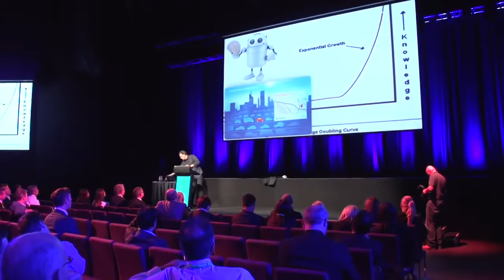Future of business, technology, app economy. Futurist Speaker Gerd Leonhard at CAExpoAU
This is a video of my keynote at CA Technologies' 2014 Expo in Sydney, Australia, see for more details a.

My entire keynote at the Subex annual user conference in Istanbul, on the future of telecom, ICT, technology and business see for. This is a video of my keyn.

This is a video of my keynote at CA Technologies' 2014 Expo in Sydney, Australia, see for more details a. My entire keynote at the Subex annual user conferen.

technology.

This is a short excerpt from my opening keynote at CA Expo in Sydney Australia, August 27, 2014, on the future of business, technology and the app economy, s.